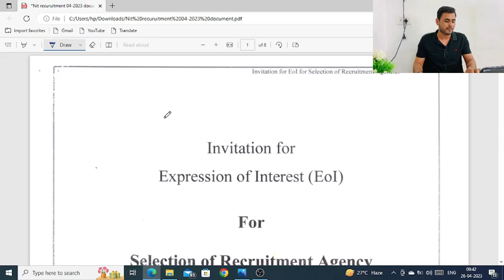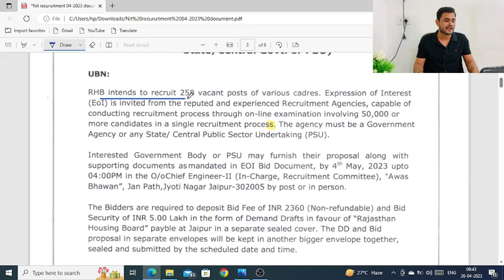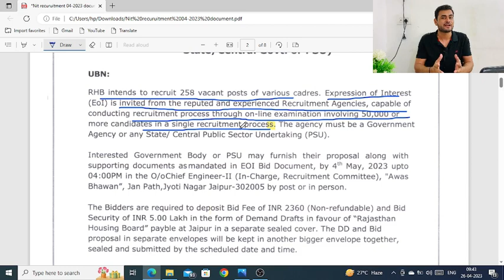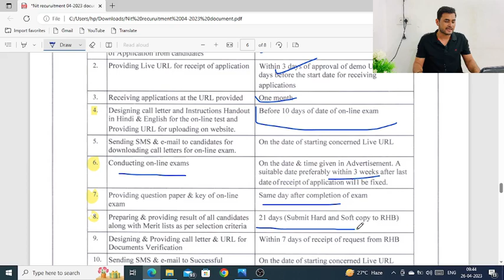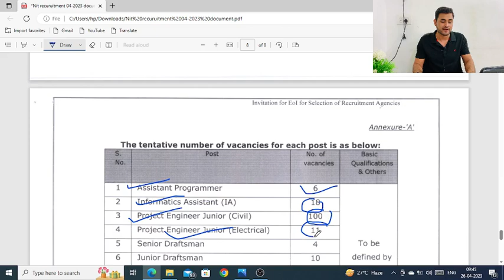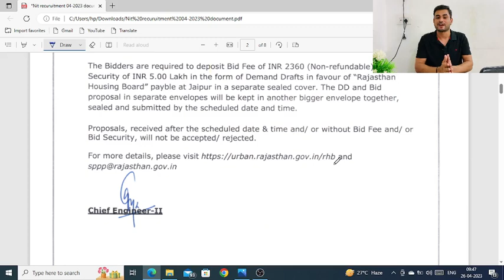Rajasthan Housing Board Recruitment 20223 | 258 Post | Junior Engineer & More | Big Update